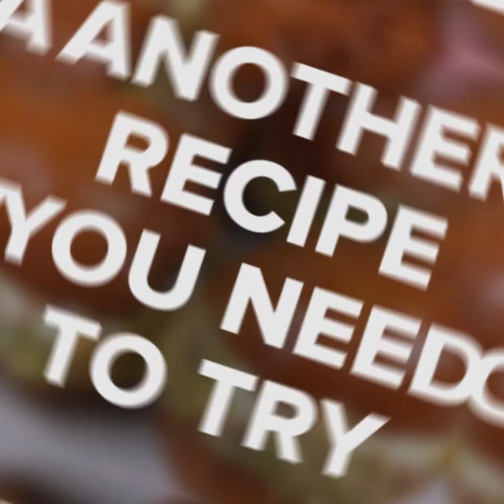Paczki: this Poland donuts are an explosion of taste!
These homemade Paczki are soft, pillowy delectable morsels filled with jam or cream!

INGREDIENTS
2 Eggs 120ml (1/2 cup) Milk 30g (1 1/2 tbsp) Melted butter 30g (1 1/2 tbsp) Sugar 4g (1 tsp) Salt 10ml (2 tsp) Vanilla 10g (2 tsp) Dry yeast 250g (2 cups) Flour Oil Filling: Jam Decoration: Icing sugar METHOD

In a bowl put eggs, milk, butter, sugar and vanilla. Mix and add dry yeast and flour. Knead the dough and leave it to rise.
Spread the dough and cut the circles with glass. Leave them for another 10 minutes and then fry them in a pan with oil.
Fill them with jam and decorate with icing sugar. Serve.